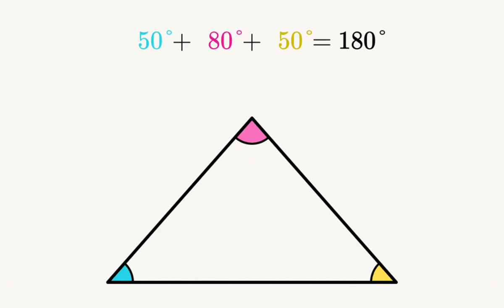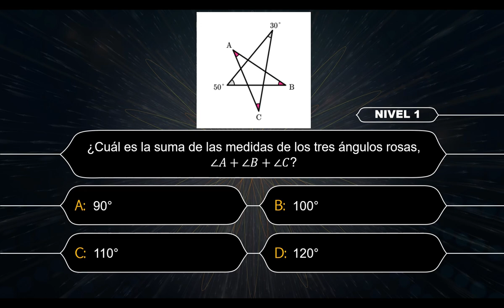Descubriendo la suma de los ángulos rosas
Cuando tratamos de encontrar las medidas de diferentes longitudes, ángulos y áreas, es extremadamente útil saber qué medidas y propiedades de una figura nunca varían. Estas medidas invariantes pueden darnos una base sobre la cual construir nuestra búsqueda de otras medidas.